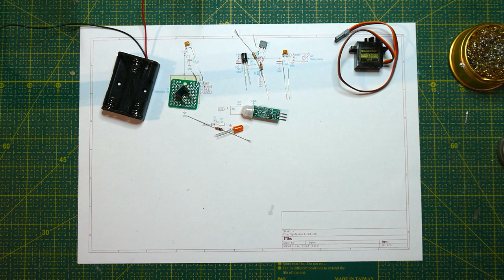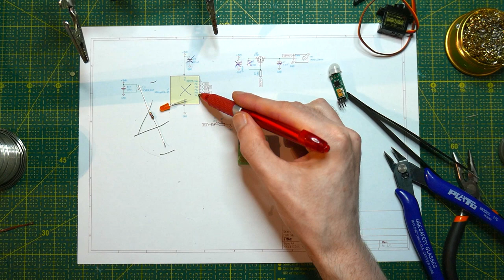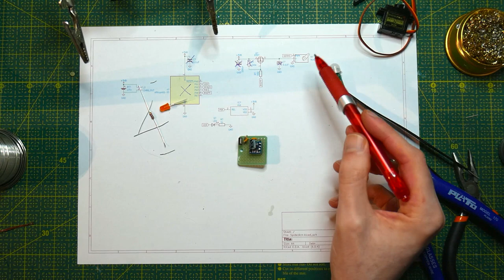Making of Halloween Spider / Floppa device.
I'm curious if anyone finds this type of long form video interesting? I could make shorter videos that go through the final build and schematics if that's better.